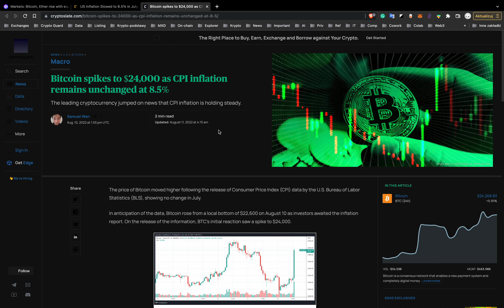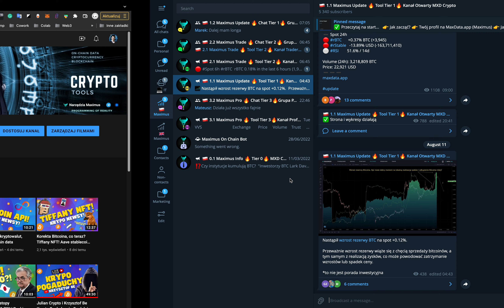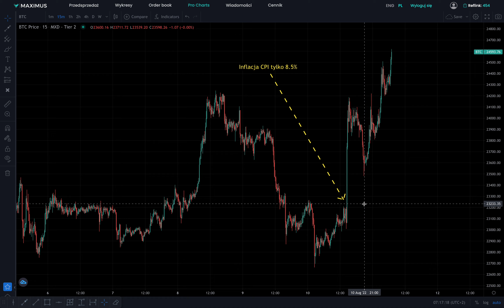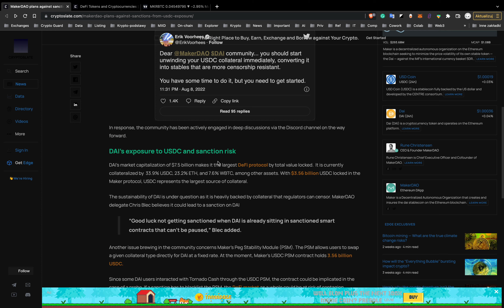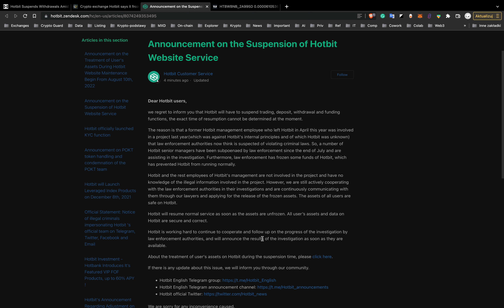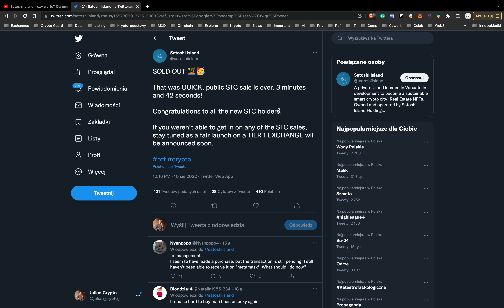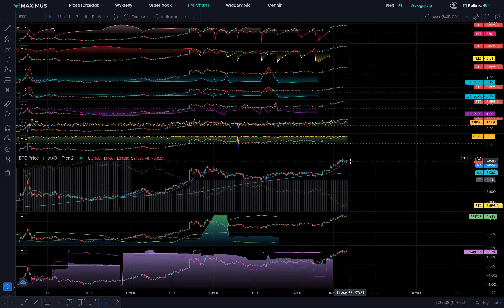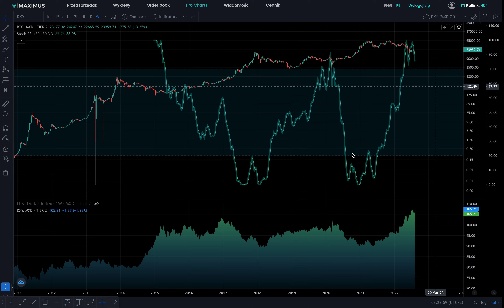Inflacja CPI 8.5%! Bitcoin rośnie! Testnet Goerli, ETH rośnie! Maker DAO i Hobbit kłopoty! On-chain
Dane on-chain

🟢 CPI

Bitcoin rośnie do prawie 24,500 USD, ponieważ inflacja CPI pozostaje na niezmienionym poziomie 8,5%. Opublikowany wczoraj indeks cen towarów i usług konsumenckich pokazał, że inflacja w USA wyniosła w lipcu 8,5%, czyli mniejsza niż czerwcowa 9,1%, która była najwyższym miesięcznym wzrostem od czterech dekad.

🟢 ETH

ETH wzrósł o 6% do BTC w ciągu 24 godzin, ze względu na udaną fuzję sieci testowej Goerli, która jest ostatnim punktem przed mergem, mającym nastąpić około 19 września. Merge Goerli to ostatnia okazja dla użytkowników, aby upewnić się, że ich walidatory PoS są poprawnie skonfigurowane przed przejściem do sieci mainnet.

🔴 MKR

8 sierpnia Circle zarządzający stablecoinem USDC zamroził tokeny USDC należące do 38 adresów portfeli znajdujących się na czarnej liście Departamentu Skarbu USA. Jeden z portfeli został zidentyfikowany jako pula DAI Tornado. W rezultacie pojawiło się zaniepokojenie wśród społeczności MakerDAO ze względu na ryzyko zablokowania tych środków przez organy regulacyjne. Zabezpieczenia algorytmicznego stablecoina DAI to prawie 34% USDC, dlatego MakerDAO powinien przygotowywać się do wymiany tych środków na inny rodzaj zabezpieczenia.

🔴Hotbit

W czwartek giełda kryptowalut Hotbit poinformowała, że ​​zawiesiła handel, wpłaty i wypłaty, bez ram czasowych na wznowienie, z powodu dochodzenia kryminalnego z udziałem ich byłego pracownika, który prowadził nieautoryzowany projekt i jest obecnie podejrzany o naruszenie prawa karnego. Giełda nie podaje szczegółów, ale zapewnia, że środki użytkowników pozostają bezpieczne.

👉 Analiza on-chain
👉 Analiza techniczna
👉 Analiza fundamentalna

👉 Rezerwa Bitcoinów
👉 Rezerwa stablecoinów
👉 Stopy procentowe
👉 Dane on-chain
👉 Wieloryby